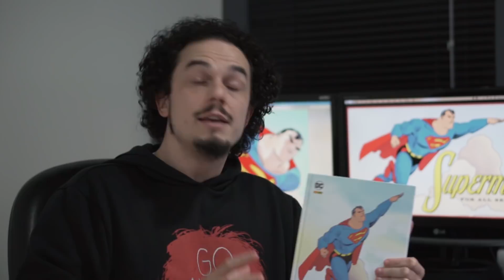SUPERMAN: AS QUATRO ESTAÇÕES - REVIEW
Compre Superman - As Quatro Estações:

Compre Grandes Astros Superman: